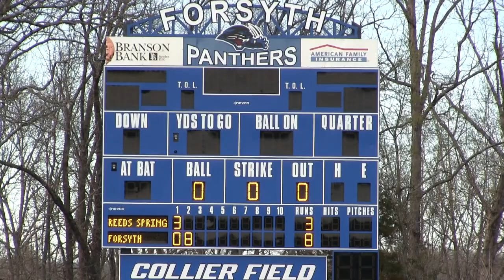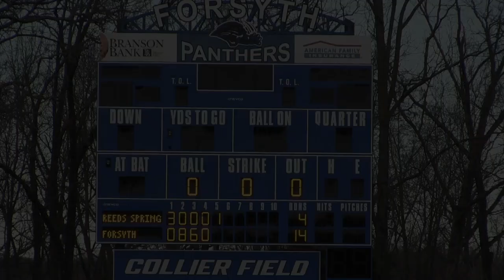Forsyth Panther Baseball vs Reeds Spring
Panther pitching, defense and scoring highlights from their season opener.